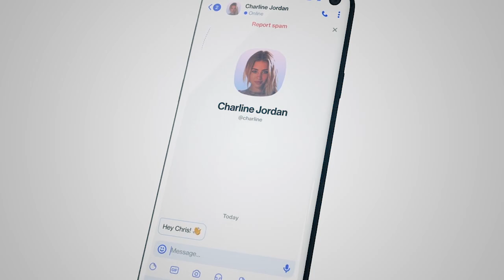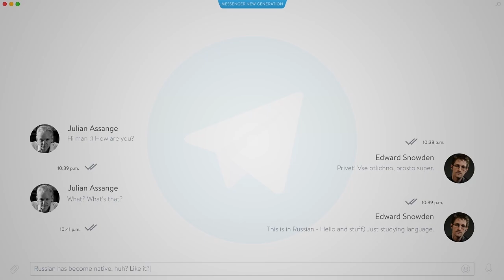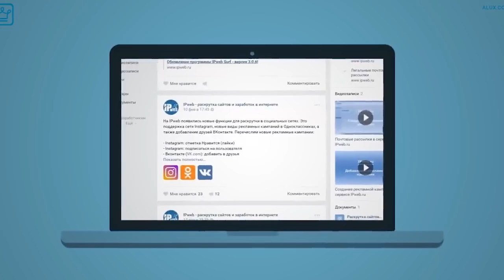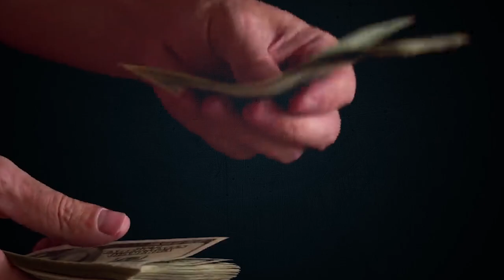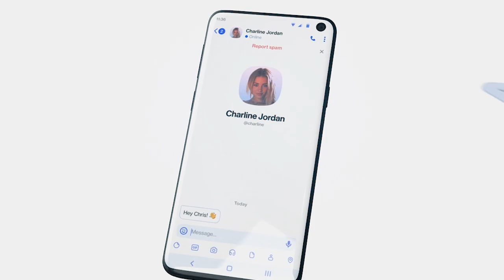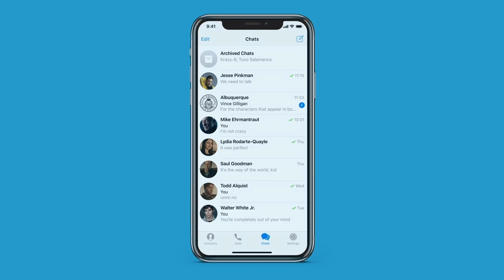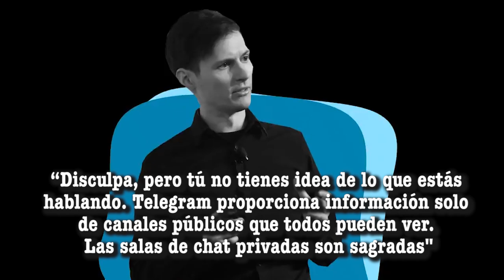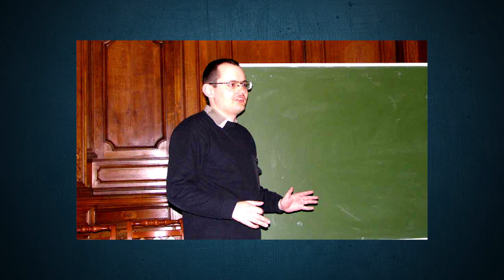Un dilema en el espionaje ruso: El millennial y ‘billonario’ que encaró a Putin tras crear Telegram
Los usuarios de Internet, grandes y pequeños, jóvenes y adultos, viven con conexión a Internet las 24 horas al día los 365 días al año, que se emplea en ver series con las que se hacen maratones no solo nocturnas,  se ven videos de gatos, recetas de cocina, maquillaje, música, curiosidades del cine, deporte, debate político y hasta educativos y necesarios como los videos de Top de Impacto. Soy Gabriel Bulgakov y en este video les voy a contar la historia de una de las aplicaciones de servicio de mensajería que últimamente está de moda

Gabriel Bulgakov